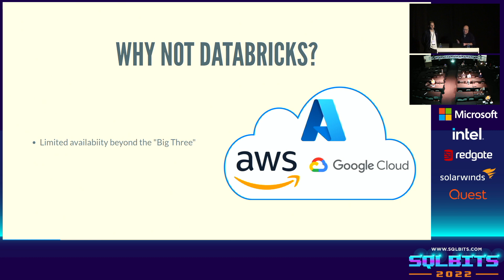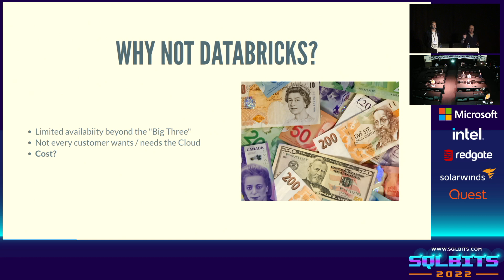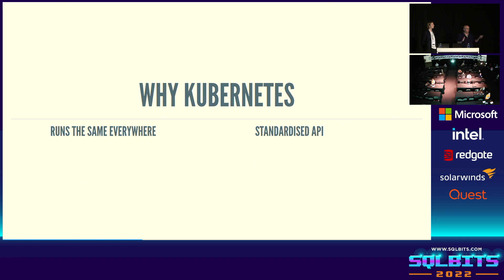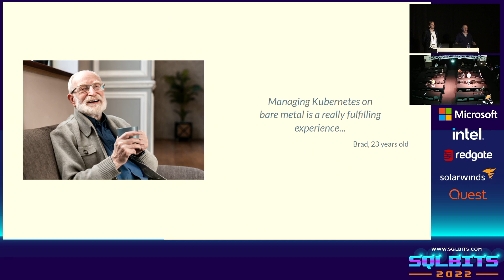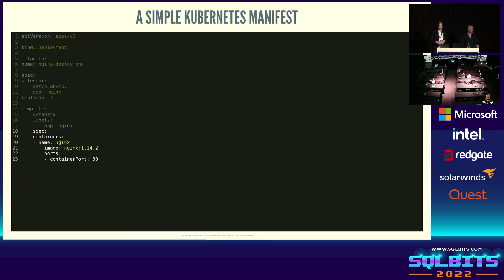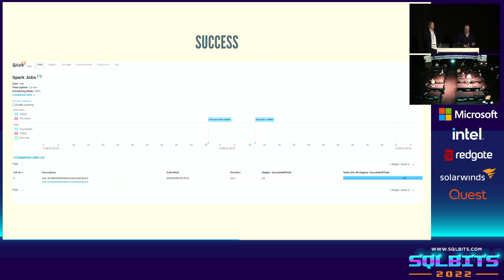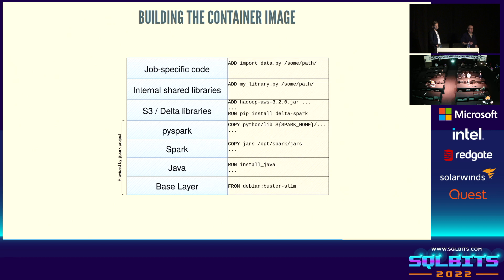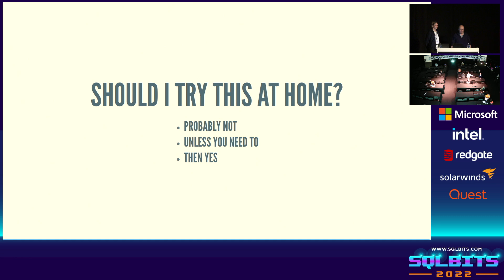Data Engineering the Hard Way: Developing Spark Applications on Kubernetes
Self-hosting Spark in Containers